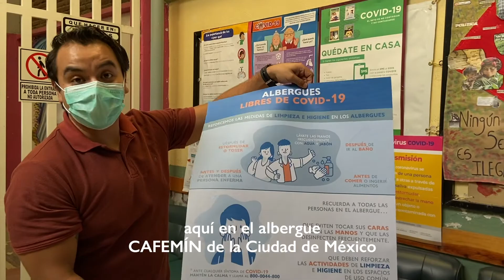HéroesEnLaVidaReal | Mayo Valenzuela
"Apoyar a las personas migrantes es muy satisfactorio. La pandemia de COVID19 es, sin duda, uno de los retos más grandes que hemos enfrentado." -Mayo Valenzuela colabodor de OIM México
 desde hace 10 años.